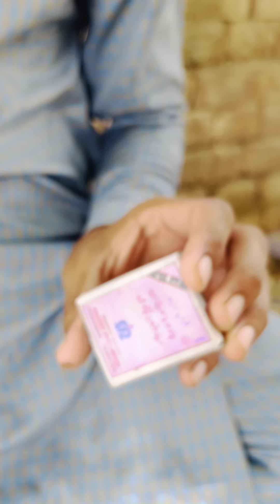Larki ko impress krny💕ka new tarika doppaty ky sath |punjabi short film